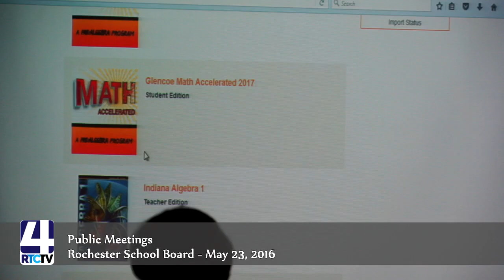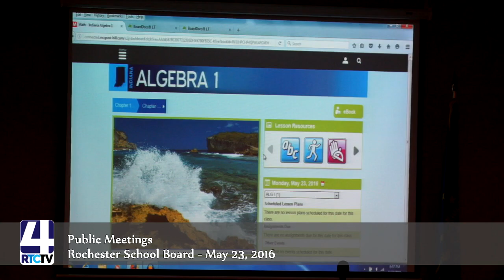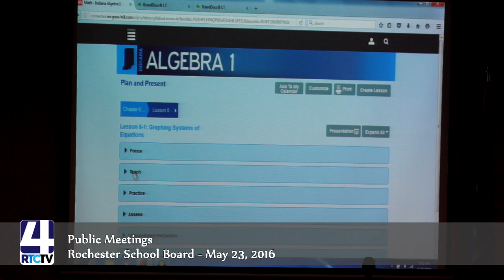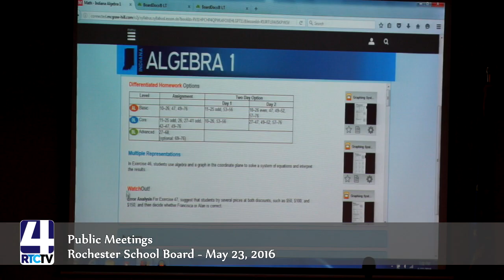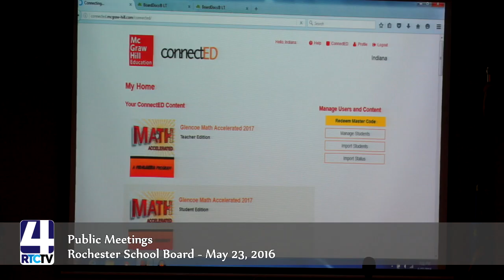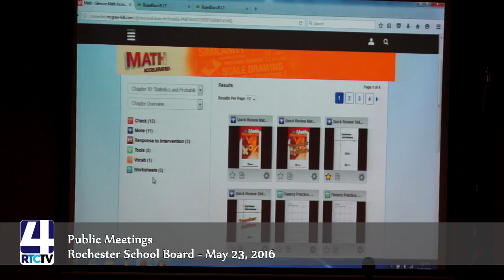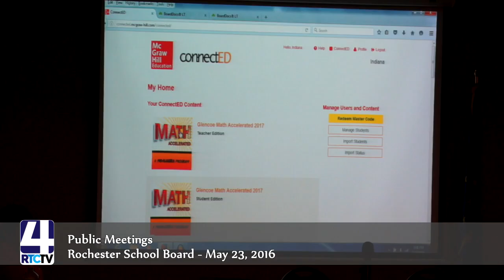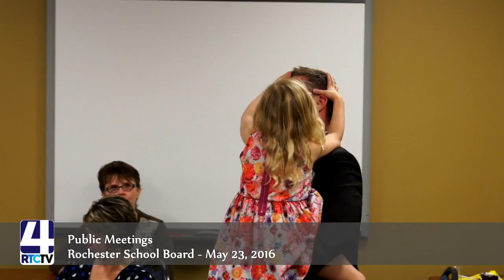Public Meetings - RCSC School Board 5/23/16